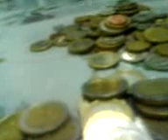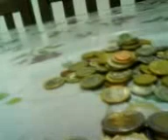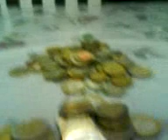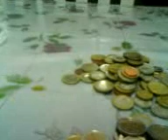לא תאמץ את לבבך ולא תיקפוץ את ידיך מאחיך האביון.3GP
דרשה מפי רבי אברהם פלאפון 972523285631 youtube